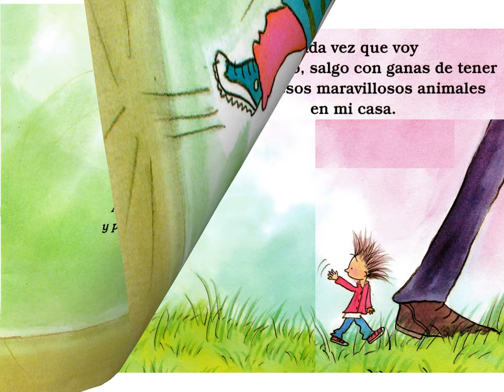Cuento "Un zoológico en casa"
Autor: Sergio Andricaín